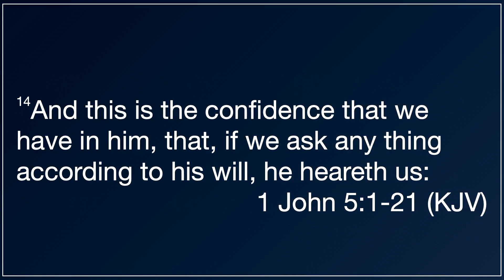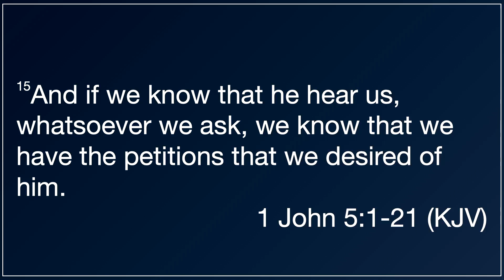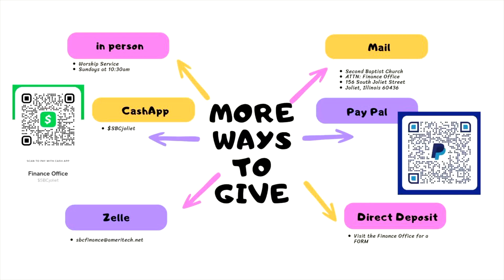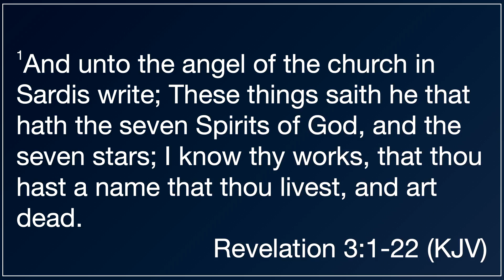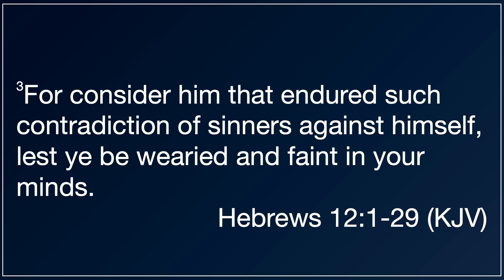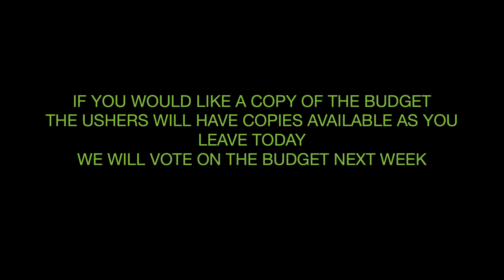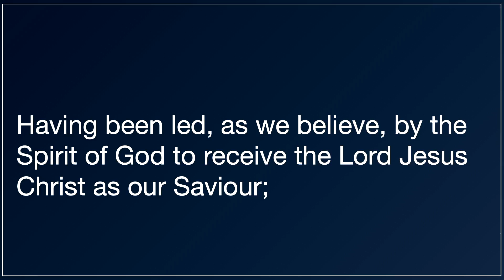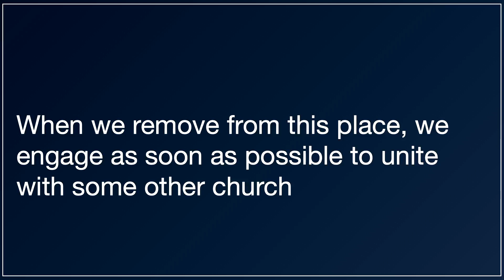February 4, 2024 *Do not own the rights*